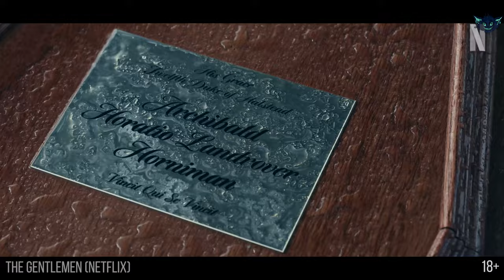5 Must-watch New Web Series Streaming On Netflix, Hulu, Fx, And Apple Tv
Comedic crime drama, mind-bending sci-fi, a breathtaking historical epic and more in today's video.
Hello everyone! Welcome to my ShadowTavern. Today's episode features some of the greatest new series on streaming!
Make yourself comfortable and have a great time watching.

In this episode:

00:00 Intro
00:24 The Gentlemen (Netflix)
01:11 3 Body Problem (Netflix)
02:11 Shôgun (FX / Hulu)
03:11 Monarch: Legacy of Monsters (Apple TV+)
13:57 Masters of the Air (Apple TV+)
05:11 Ending

Top 5 Series to Watch | Best New Web Series on Netflix, Hulu, FX, Apple TV+